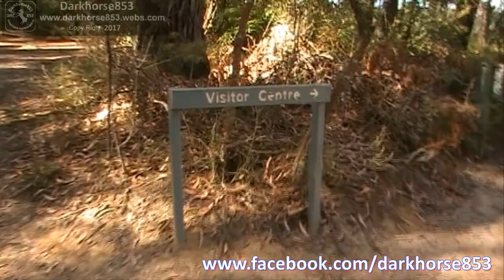Richardson Lookout @ Fitzroy Falls in, Morton National Park 11052017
Richardson Lookout @ Fitzroy Falls in, Morton National Park, Near Woolongong New South Wales
On the 11th May 2017